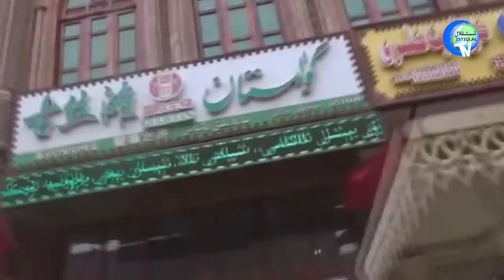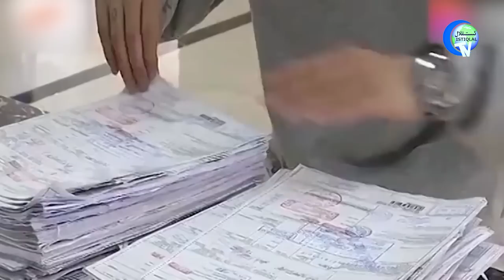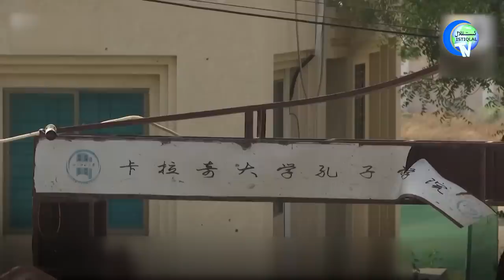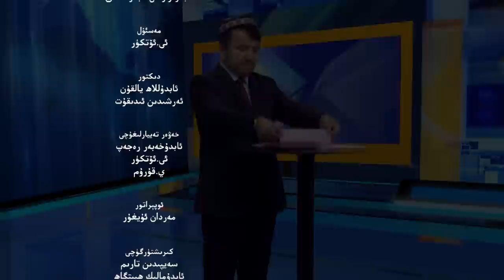ئىستىقلال كۈندىلىك خەۋەرلىرى 2022-05-17، خىتايلارغا يەنە بىر قېتىملىق ھۇجۇم پىلانلانغان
ISTIQLAL KÜNDILIK XEWERLIRI 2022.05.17 / XITAYLARGHA YENE BIR QÉTİMLIQ HUJUM PILANLANGHAN